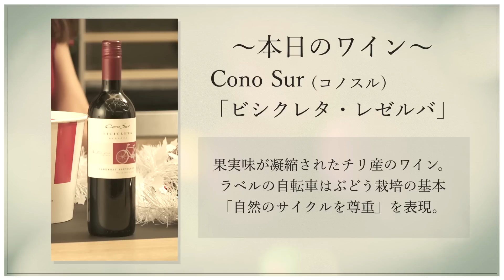女性が求めるクリスマスの過ごし方〜妄想劇場もあります〜 | B.R.CHANNEL＠Lounge79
ジングルベル♪ジングルベル♪クリスマス♪
今日は楽しいクリスマス イヴ

パートナーと過ごす方や友人、家族と過ごす方、おひとり様で過ごす方も楽しい１日になりますように

番組内で登場したワインは、ご自宅で手軽に楽しめるチリワイン
「 Cono Sur (コノスル) 」

どんなクリスマスを過ごしましたか？コメント欄に是非！コメントお願いします

ーーーー

広瀬未花さん、スタイリスト・四方章敬さんや女優・大部恵理子さんへの質問、ファッション、スタイリングのお悩みや今後扱って欲しい企画などはコメント欄に！
気になったコメントは番組でご紹介させていただきます！

●終了画面オススメ動画

【番組の概要】
B.R.CHANNEL @Lounge
豊富な経験と見識を持ち、できるオトコを熟知した女性たちが、「できるオトコ、モテるオトコ」についてアドバイスしていきます

またできるオトコに必要不可欠な「ファッション」とは本来、相手への思いやり・敬意を表すためのものでもあります

幅広い客観的な意見を参考に、独りよがりではない本当のオシャレ、スマートな男の振る舞いについて考えていきます